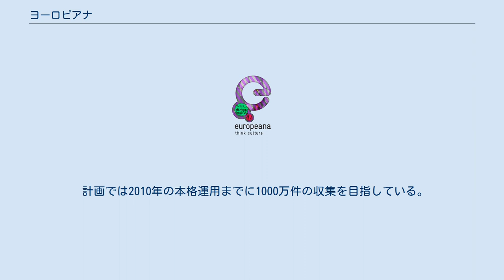ヨーロピアナ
オンライン・アーカイブ
ヨーロピアナ（Europeana）は、文化遺産のためのEUのデジタルプラットフォームである。
参加機関は3000以上にのぼり、アムステルダム国立美術館や英国図書館、ルーブル美術館といった国際的に著名なところから、欧州連合のすべての加盟国における地域の文書館や美術館・博物館までが含まれている。
同時に、利用者は、そこで収集されたコレクションを通じて先史時代から現代までの、欧州の文化的科学的遺産を探索できる。
レオナルド・ダ・ビンチの『モナ・リザ』、ヨハネス・フェルメールの『真珠の耳飾りの少女』、チャールズ・ダーウィンやアイザック・ニュートンの著作、ウォルフガング・アマデウス・モーツァルトの作品は、ヨーロピアナのハイライトを成すものの一部である。
 2010年1月時点で、アクセス可能なコンテンツは約600万件ある。
 2009年7月時点の国別提供割合では、変わらずフランスが約半数を占めているものの、2番目に多いのはドイツの約15%と、多様化してきている。
現在は58のメンバーがコンテンツを提供しており、5%以上の提供割合を占める国はフランス、ドイツ、スウェーデン、イギリス、オランダの5カ国である。
 計画では2010年の本格運用までに1000万件の収集を目指している。
 現責任者はジル・カズンズ (Jill Cousins) 欧州デジタル図書館事務局長。